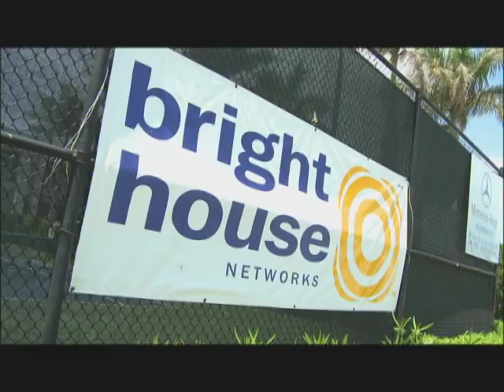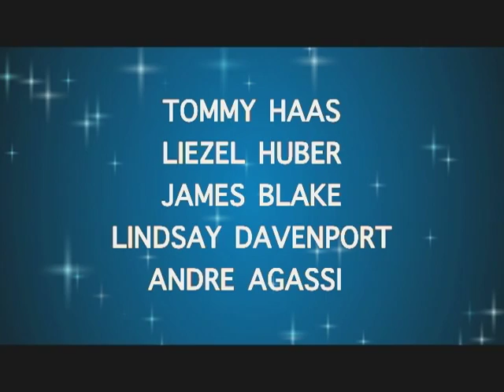Pro Tennis at Sun Oaks Tennis and Fitness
2011 USTA Women's Challenger of Redding
Sun Oaks Tennis and Fitness
September 12th through the 18th